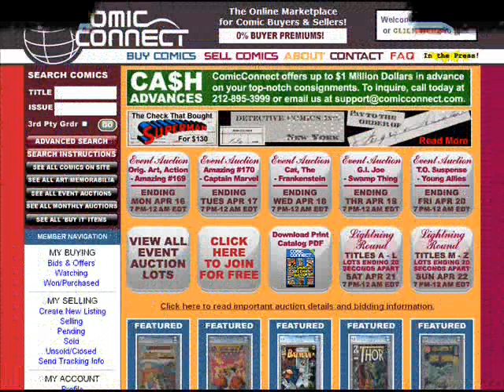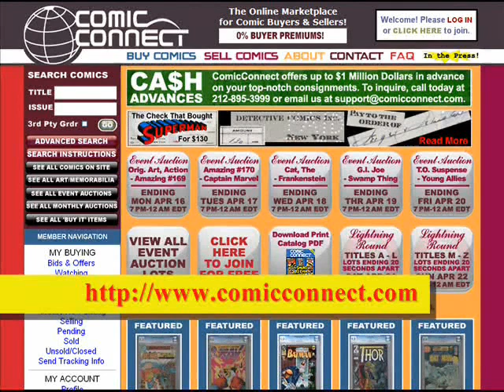Captain America - Steve Rodgers!